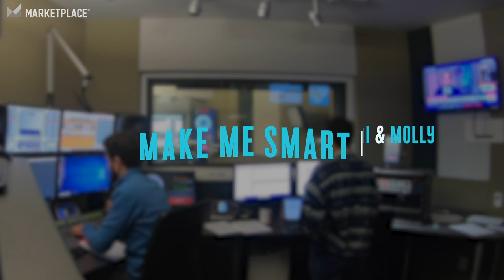Do we have to call it the “internet of things”? | Make Me Smart #148 | Tim Cross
There’s a whole galaxy of connected items you can buy to ostensibly make your life easier: speakers, locks, coffee mugs, even dog collars. The so-called “internet of things” is already big and growing fast.

By 2021, the market for all things connected is on track to pass $500 billion. There is no upfront connection or service fee to make these things work; we pay for them with our data. The Economist’s technology editor, Tim Cross, walks us through privacy concerns, security concerns and 5G.

ABOUT MAKE ME SMART:
Because none of us is as smart as all of us. Make Me Smart with Kai and Molly is a podcast about the economy, technology and culture. Hosts Kai Ryssdal and Molly Wood use their expertise to connect the dots on the topics they know best, and get help from listeners and experts about the ones they want to know better.